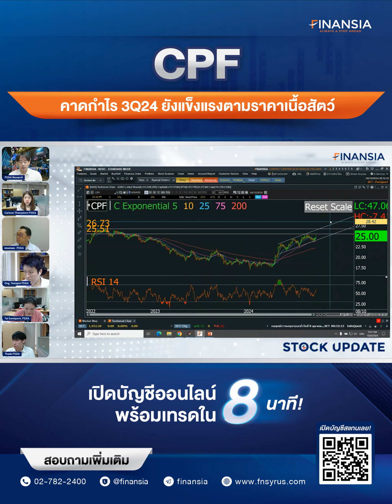🎯 หุ้นเด่น Finansia 8 ต.ค. 24 : CPF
- โมเมนตัมกำไรปกติ 3Q24 จะเติบโตได้ทั้ง q-q และ y-y หนุนจากราคาเนื้อสัตว์ที่ยังยืนทรงในระดับที่ดีทั้งในไทย จีน ขณะที่เวียดนามยังขยับขึ้นได้ ส่วนกำไรสุทธิ 3Q24 อาจทรงตัวเนื่องจาก Biological Gain ที่ลดลงจากไตรมาสก่อน เรายังคาดกำไรปกติปี 2024 ที่ 1.34 หมื่นลบ. พลิกจากขาดทุนปีก่อน และคาดเติบโตต่อเนื่องในปีหน้าเป็น 1.68 หมื่นลบ. +26% y-y ราคาหุ้นปัจจุบันเทรด 2025PER ราว 12.5 เท่า